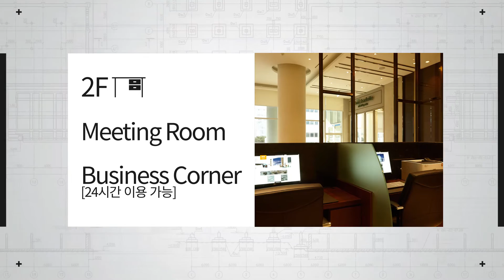L7 HOTEL 명동